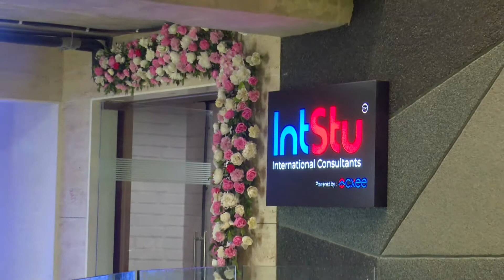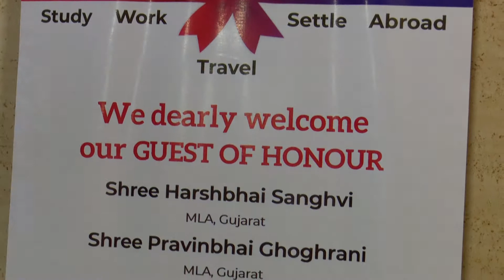INTSTU OFFICE VIEW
Thanks for Meet Kotadiya